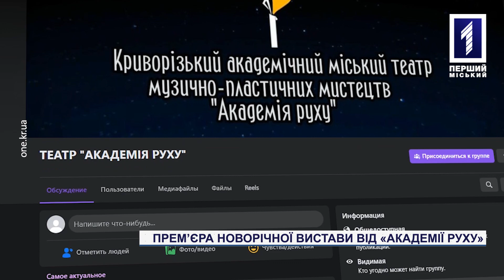У Кривому Розі представили прем’єру новорічної вистави від «Академії руху»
Про дружбу, взаємодопомогу, доброту та кохання. 24 грудня в театрі «Академія руху» відбулася прем’єра новорічної дитячої вистави «Летючий корабель», режисером якої став Сергій Бєльський. На спектакль завітали близько 70 дітей разом з батьками. А за воєнний період це вже четверта вистава для містян від «Академії руху». Тож про що розповідає нам «Летючий корабель», дивіться у сюжеті Маріоли Акуліч.